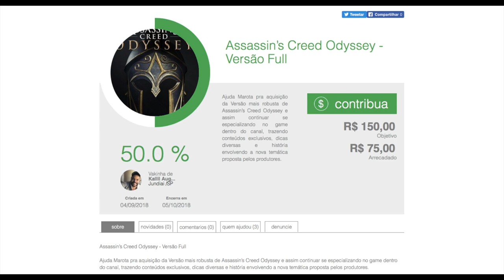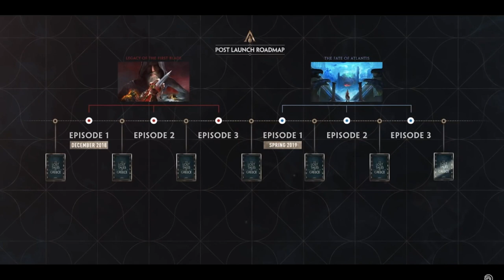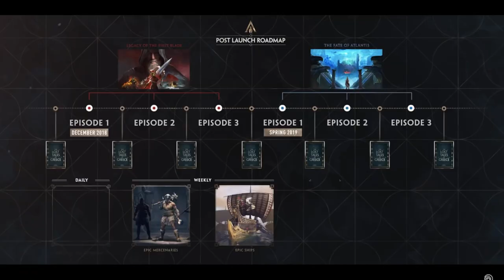Assassin's Creed Odyssey | Conteúdo do Passe de Temporada (Season Pass) e Mais!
Fala Fiotes!
Quem usou a primeira lamina Oculta? O que aconteceu com a lendária Atlantida?
Ja temos a data para saber as respostas para essas duas enigmáticas perguntas!
Corre ver o conteúdo pós lançamento do game e se arrepiar de empolgação!

Kallil Augusto